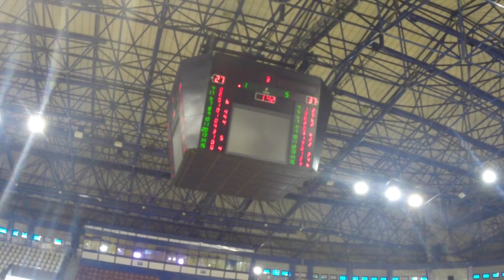TELEKOM TED KOLEJİ 3 Periyod